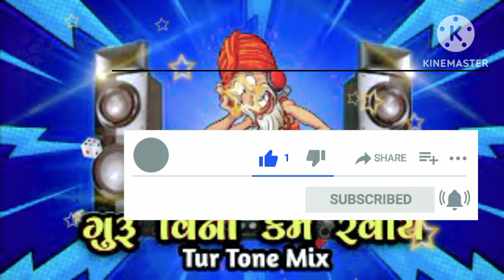# guru vina kem revay # tur tone mix shortvideo videos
°=°=°==°÷÷÷÷My name Rtw nilesh.php°=°=^°°=^=°=°°

°=°=°My mobile device: redmi 10A°=°=°==
=°=°=°YouTube chenal shortvideo cryostat=°=°=°

°=°°°°And longer video #  YouTube chenal me delta hu=°=°=°=

==°=°Mobile device redmi karo camera 50 mega rik's°=°=°=÷°=°=

=°=°=°=jay dirsh munda =°=°=°=
°=°=°=°=jay adivashi°=°=°=°=°=°=
°=°=°=°==jay hind°=°=°=°=°=°°=°
°=°=°=°=°=°thank you which you video °=°=^°=°=^==